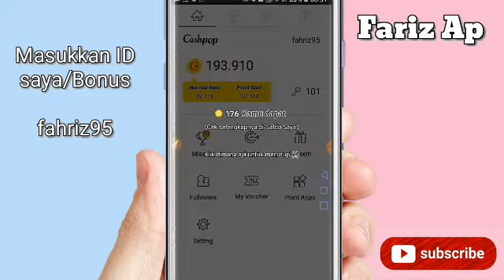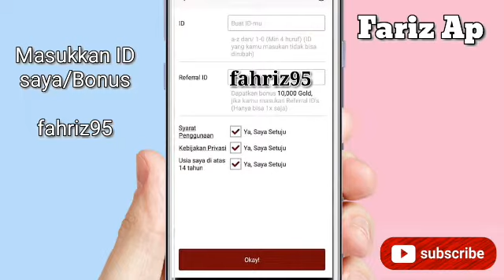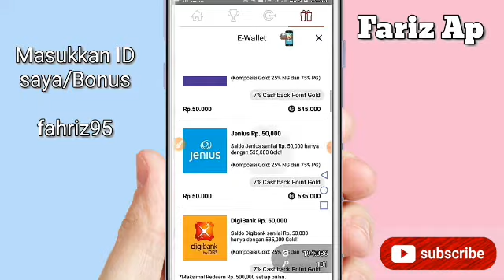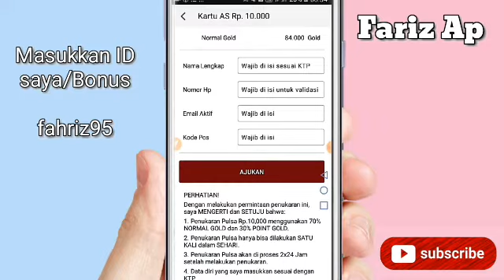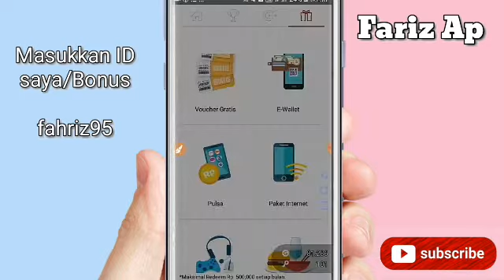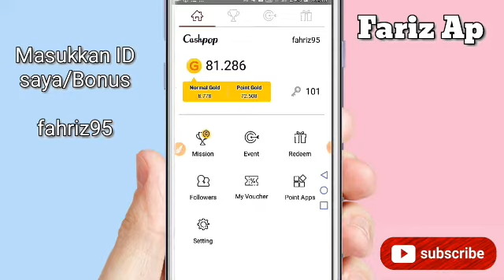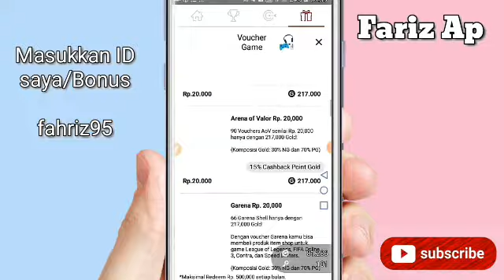TERBUKTI DAPAT PULSA TIAP HARI DARI APLIKASI INI | APLIKASI PENGHASIL PULSA TERCEPAT 2020 | CASHPOP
Masukkan ID saya : fahriz95

Masukkan ID/Bonus : fahriz95